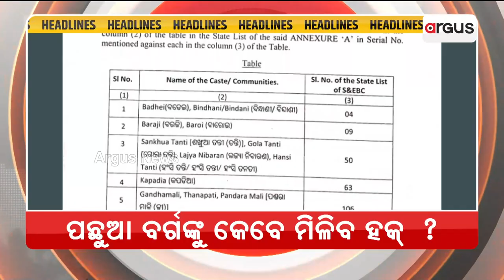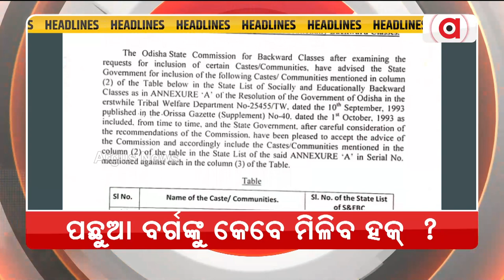Headlines 7am | 23 Jan 2023 | Argus News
+ଆଜି ଦୁଇ ମହାପୁରୁଷ ନେତାଜୀ ସୁବାଷ ବୋଷ ଓ ବୀର ସୁରେନ୍ଦ୍ର ସାଏ ଜୟନ୍ତୀ
+ଆଜି କେନ୍ଦ୍ର ଶିକ୍ଷାମନ୍ତ୍ରୀ ଧର୍ମେନ୍ଦ୍ର ପ୍ରଧାନଙ୍କ ସମ୍ବଲପୁର ଗସ୍ତ
+ ପଛୁଆ ବର୍ଗଙ୍କୁ ଭଣ୍ଡେଇଦେବାକୁ ପୁଣି ଷଡ଼ଯନ୍ତ୍ର !
+ପରମ ବୀର ଚକ୍ର ପୁରସ୍କାର ପ୍ରାପ୍ତଙ୍କୁ ମୋଦି ସରକାରଙ୍କ ସମ୍ମାନ
+ ଆଜି ରାଷ୍ଟ୍ରୀୟ ବାଲ୍‌ ପୁରସ୍କାର ପ୍ରଦାନ କରିବେ ରାଷ୍ଟ୍ରପତି
+ଆଜି ନୂଆଦିଲ୍ଲୀର କର୍ତ୍ତବ୍ୟ ପଥରେ ଫୁଲ୍ ଡ୍ରେସ୍ ରିହର୍ସାଲ